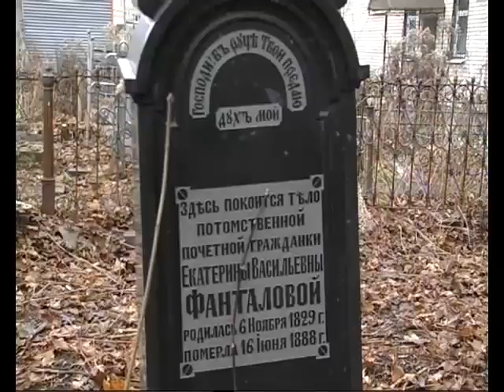suz kladbise new